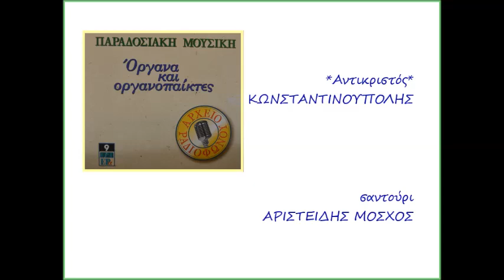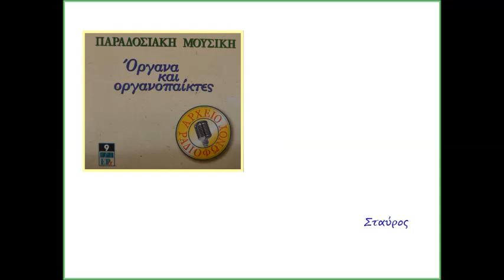Αντικριστός _ Κωνσταντινούπολης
Ηχογράφηση 7/6/1983
ΕΡΑ Αρχείο Ραδιοφώνου
cd Παραδοσιακή Μουσική
Όργανα και οργανοπαίκτες (1999)
Αυτό το βίντεο δεν έχει εμπορικό χαρακτήρα